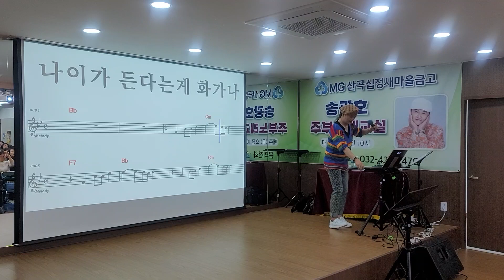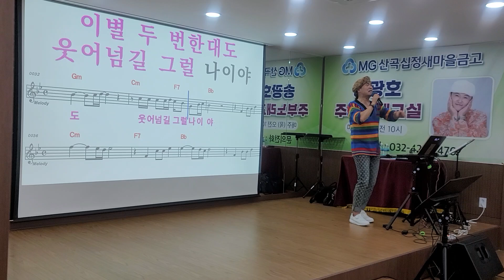나이가든다는게화가나/원곡 김충훈/ 노래강사 송광호노래교실/ 산곡십정새마을금고